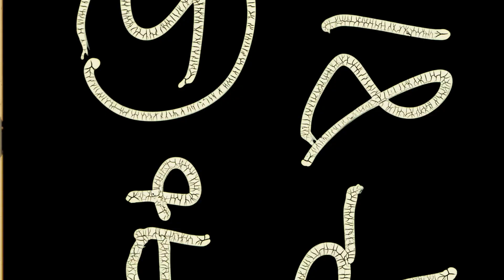Whiskey Myers - 2023 Recap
Official recap of 2023. Tickets are on sale now for the 2024 Tour.

Check out when Whiskey Myers is coming to your town

Video by: Khris Poage